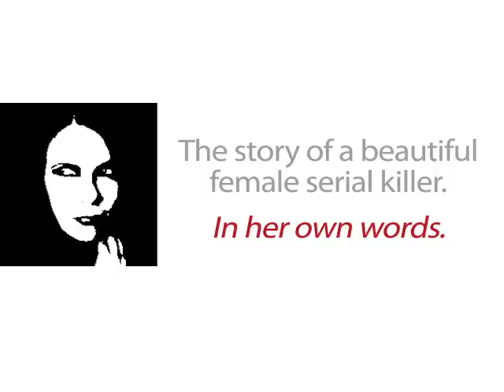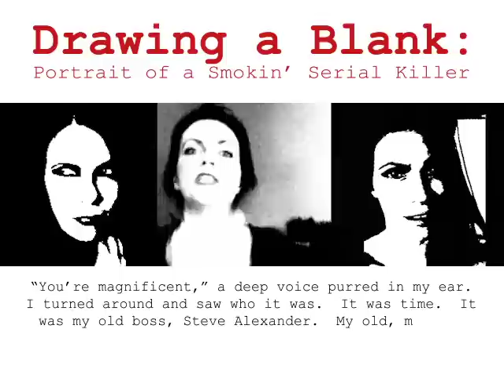Confessions of a smokin' hot female serial killer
Trailer for "Drawing a Blank: Portrait of a Smokin' Serial Killer" by R.K. Finch.  The book is available in hardcover, paperback and ebook formats at all major online retailers.  While supplies last, buy a book, post a review, win a prize.  See web site for details.

Video by R.K. Finch
Serial Killer played by Renee Salewski